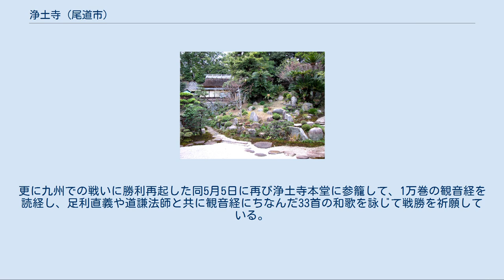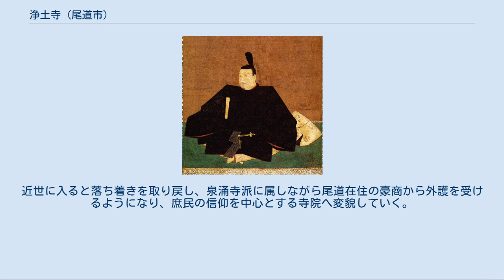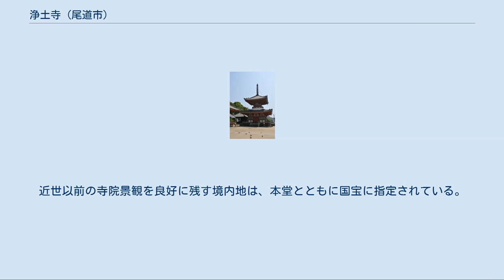浄土寺 (尾道市)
本堂（国宝） 庫裏（左）及び客殿（右奥） 多宝塔（国宝） 浄土寺（じょうどじ）は、広島県尾道市東久保町にある真言宗泉涌寺派大本山の寺院。
山号は転法輪山（てんぽうりんざん）。
院号は大乗院。
本尊は十一面観音で、中国三十三観音霊場第九番札所である。
 推古天皇24年（616年）、聖徳太子が開いたとも伝えられる。
この寺が文書等にあらわれるのは鎌倉時代中ごろからのことで、鎌倉時代の初めには堂塔を守る人さえないという惨状だったが、鎌倉時代後期に真言律宗系の僧で叡尊の弟子・定証によって中興された。
その後、正中2年（1325年）に焼失したが、尾道の有徳人道蓮・道性夫妻によって復興された。
現存する国宝の本堂・多宝塔、重要文化財の阿弥陀堂はこの時再興された建物である。
 南北朝時代に入ると、各勢力が浄土寺を味方につけようと外護に努めた。
元弘の乱の際後醍醐天皇は、住職に綸旨を下して祈祷を命じるとともに、因島の地頭職を寄進した。
足利尊氏は建武3年（1336年）2月、九州に落ち延びる際、浄土寺本堂で戦勢挽回を祈願し、幾つかの地頭職を寄進。
更に九州での戦いに勝利再起した同5月5日に再び浄土寺本堂に参籠して、1万巻の観音経を読経し、足利直義や道謙法師と共に観音経にちなんだ33首の和歌を詠じて戦勝を祈願している。
尊氏はその後、備後国の利生塔を浄土寺境内（元尾道市立筒湯小学校校庭）に建立し、寺では今も足利氏の家紋「二つ引門」を寺紋として使い続けている。
今川了俊も九州へ下る際、数か月浄土寺に滞在し、軍備を整えたという。
 室町時代も下ると、足利氏と関係の深かった浄土寺の寺運も衰えていった。
近世に入ると落ち着きを取り戻し、泉涌寺派に属しながら尾道在住の豪商から外護を受けるようになり、庶民の信仰を中心とする寺院へ変貌していく。
当地の豪商らによって、元禄3年（1690年）、方丈（重要文化財）、正徳年間には護摩堂・経堂、享保4年（1719年）、食堂（現在の庫裏及び客殿、重要文化財）が建立された。
 山門を入ると正面に本堂、その右手に阿弥陀堂と多宝塔が建つ。
これらの中世仏教建築群に対し、境内西側には方丈、庫裏及び客殿など、僧の生活空間である近世建築群があり、庭園や茶室（露滴庵）もある。
近世以前の寺院景観を良好に残す境内地は、本堂とともに国宝に指定されている。
 浄土寺が所蔵する絹本著色足利尊氏将軍画像（尾道市重要文化財） 出典：2000年までの指定物件については、『国宝・重要文化財大全 別巻』（所有者別総合目録・名称総索引・統計資料）（毎日新聞社、2000）による。
 中国三十三観音霊場 8 明王院 -- 9 浄土寺 -- 特別霊場 西國寺